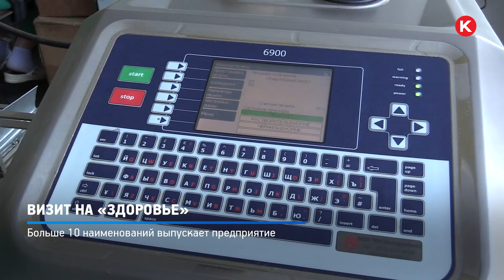КРТВ. Визит на «Здоровье»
В продолжение еженедельных визитов на предприятия округа, сегодня для знакомства с производителем в фитотерапевтическую компанию приехала глава округа. Эльмире Хаймурзиной продемонстрировали упаковочный цех, лабораторию для проверки даров природы на радиоактивность и микробиологическую чистоту и остальное производство